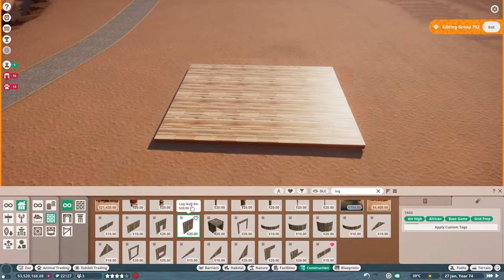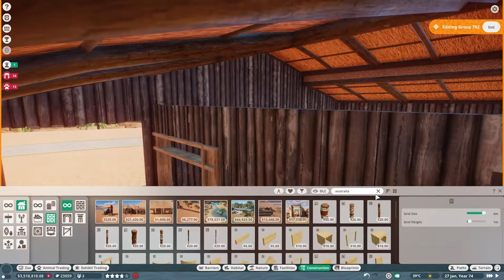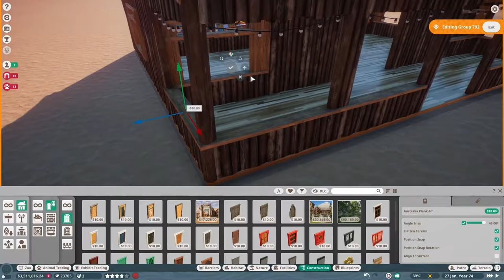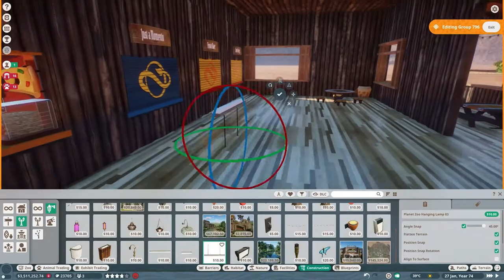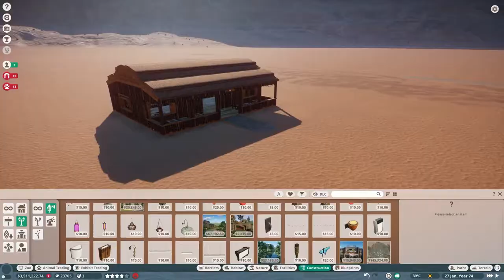Little Shopping Hut ☀ Sunrise ☀ Planet Zoo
Hi everyone. My name's Natasha and today I'm creating a small shopping/food hut for Sunrise Zoo! ☀

Sunrise Zoo is my first franchise zoo which I'm now renovating. It is a desert zoo located in Africa, but is definitely not realistic haha. This is a more 'tropical' area in the zoo, so you'll see me place assorted plants which wouldn't fit into the desert biome.

This zoo is intended to feature all the African animals the game offers and have a safari ride going through the larger enclosures.

As you can see, this is not the most complex build. I just needed to create a little log hut for food, drinks and merchandise in my zoo and thought I'd share it in case anyone is interested. My other creations are slightly more elaborate. :)